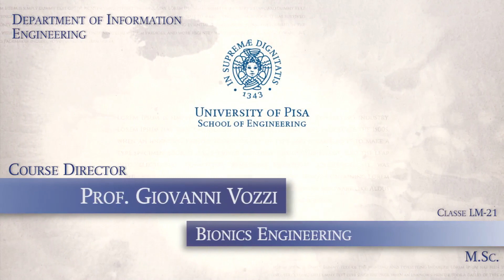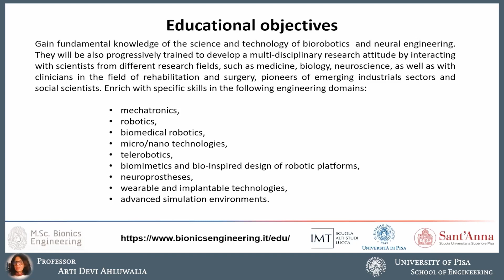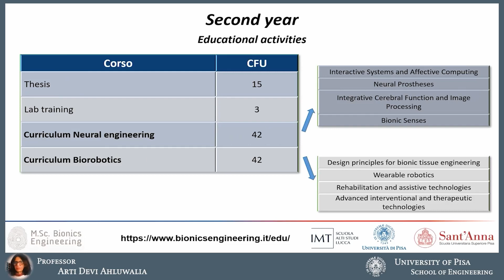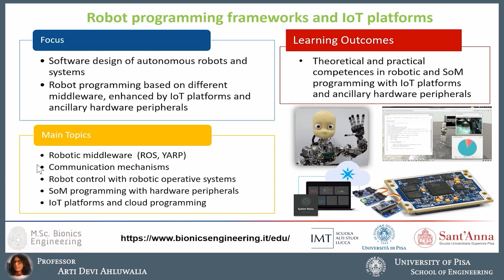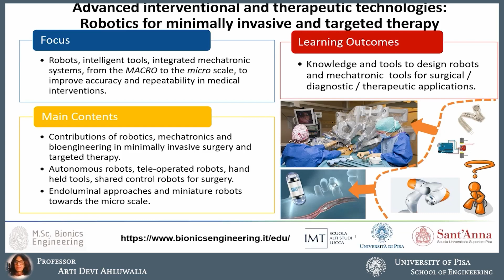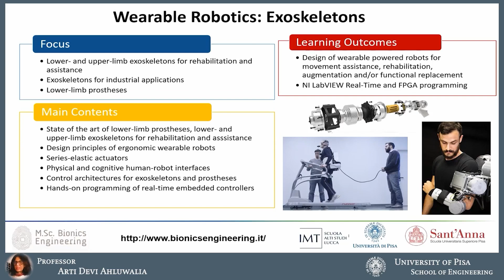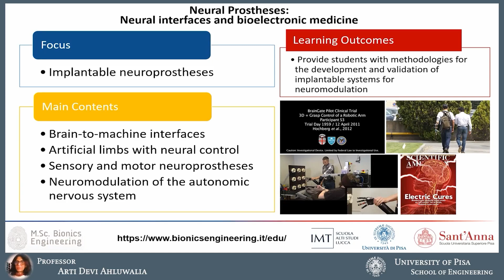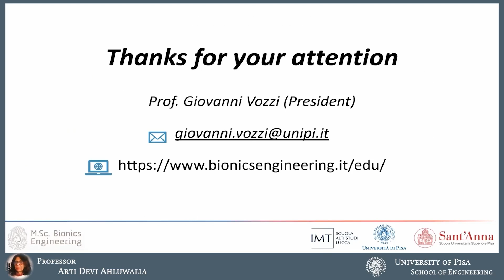MSc Bionics Engineering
President of the Degree Course Council: Prof. GIOVANNI VOZZI

DEPARTMENT OF INFORMATION ENGINEERING (DII)

Internationalization Coordinator (CAI):
Prof. Luca Sanguinetti

Language of Teaching
English

- Programme Profile

The master’s degree programme in BIONIC ENGINEERING provides students with a multidisciplinary preparation on the fundamental principles of biomedical engineering, bio robotics and neural engineering. Students of the aforementioned master's degree will be equipped with the educational tools useful to address multidisciplinary research issues thanks to a fruitful collaboration with various research fields, such as medicine, biology, neuroscience, medical rehabilitation and surgery. The Master's Degree Programme in Bionic Engineering is divided into two curricula, one called Neural Engineering and the other one Bio robotics. This allows the student to choose a study plan mainly focused on the disciplines related to: 1) The design, development and operating systems of neural prostheses and of innovative sense systems, to the development of new methods for the acquisition and treatment of neural signals, the development and management of robotic systems capable of interacting and communicating with human beings and rules related to their specific role. 2) The development of human and animal robotic models, the development of robotic platforms and devices for surgery and targeted therapies, for robotic rehabilitation, for the replacement or functional assistance of upper and lower limbs, and on computational biomechanics.

- Occupational Profile/s of Graduates

The Master’s Graduate student in BIONICS ENGINEERING has an interdisciplinary preparation in two important areas of BIONICS ENGINEERING: Neural Engineering and Biorobotics.
The first profile forms master graduate students who are able to obtain job positions with high responsibility in the design, development and management of new neuroprosthesis and innovative sensory systems, in the development of new methods for the acquisition and treatment of neural signals, in the development and management of robotic systems able to interact and communicate with human beings following social behaviours and rules related to their specific role, as well as in the development of new lines of research in these fields.
The second profile forms master graduate students who are able to obtain job positions with high responsibility in the design, development and management of new biorobotic systems for health and / or biomimetics, of telerobotic systems, of advanced prosthetic and orthotic devices for assistance to the movement and rehabilitation of people with disabilities, of surgical robots and of micro / nano-therapeutic systems and regenerative medicine, as well as in the development of new lines of research in these fields.